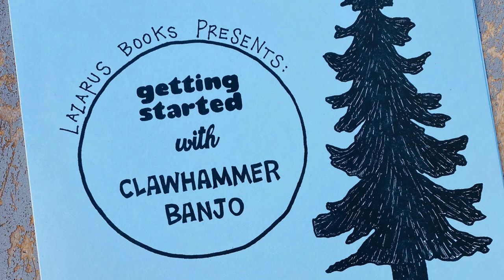Cripple Creek- Getting Started With Clawhammer Banjo